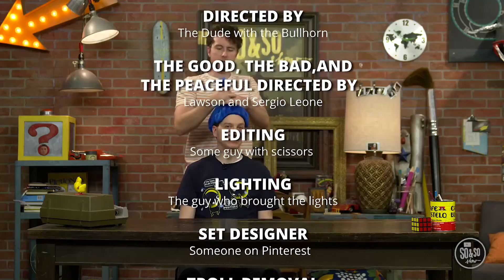Preteen April 18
Isaac's Wells
Genesis 26:1-31